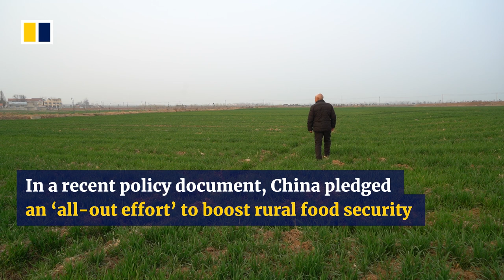Chinese farmers give up on making a living from the land despite government focus on food security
Fewer and fewer people in China are willing to farm for a living, posing a threat to the food security of the world’s most populous nation. The Chinese central government has stressed the issue as a top priority for many years to avoid a potential food crisis. The Post visited one of the major grain-producing areas in central China and asked village residents why they have grown reluctant to continue with farming.